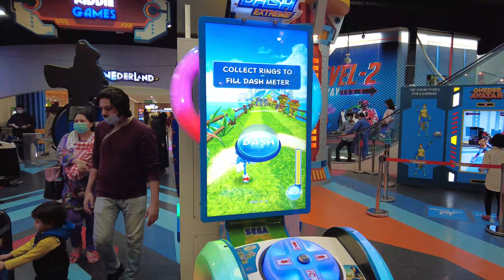Full trip to Onederland | Luckyone Onderland Karachi | My Fam Bam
This is the full trip to Onderland Luckyone mall Karachi. We will share video of inside and second floor video soon. Hope you like the trip to onderland Karachi lukcyone mall.

This is My Fam Bam. We are here to share fun, entertainment, education, religion guide (with no negativity), cooking, crafting, comedy, game, challenges, short stories and informative videos with kids.

In My Fam Bam we are educating kids with fun. We play, fun, do activities that help kids to improve knowledge and help to make a good kid.